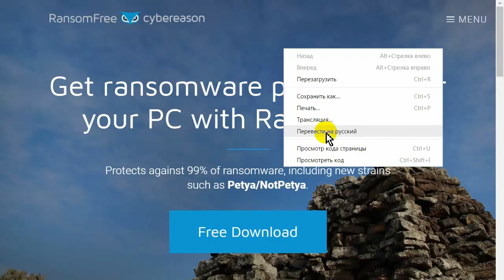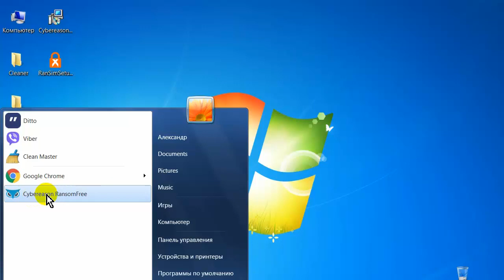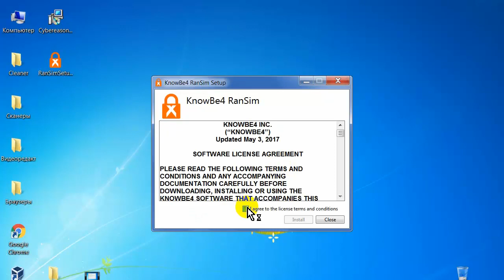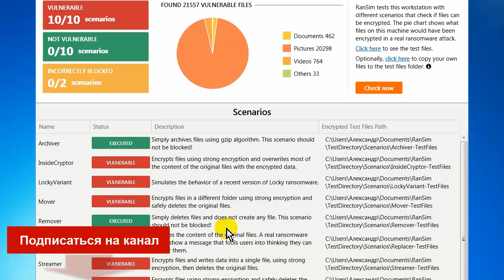Защита от шифровальщиков Cybereason RansomFree. Тест симулятором RanSim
Защита от шифровальщиков Cybereason RansomFree бесплатная программа предотвращает шифрование системы Windows вирусами вымогателями и шифровальщиками.